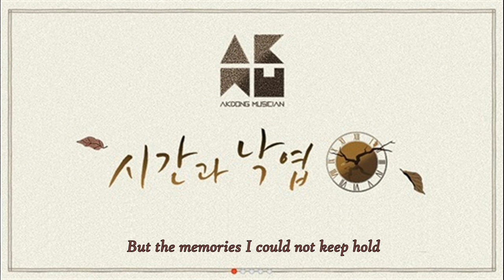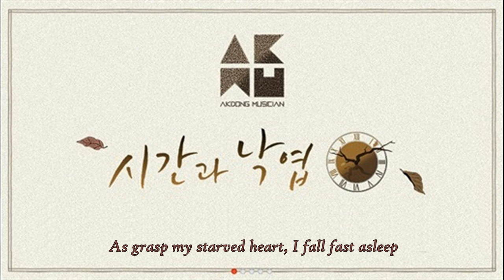AKMU - Time and Fallen Leaves [English Subs]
Poetry with melody

AKMU // Akdong Musicians (악동 뮤지션)
Time and Leaves (시간과 낙엽)

Translations by daechungpower